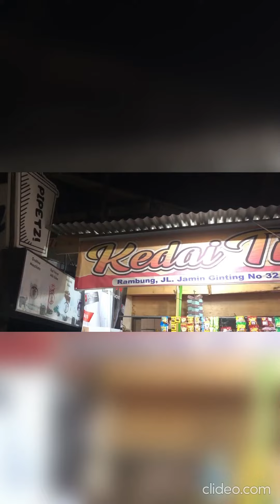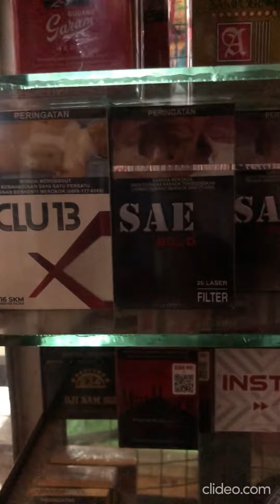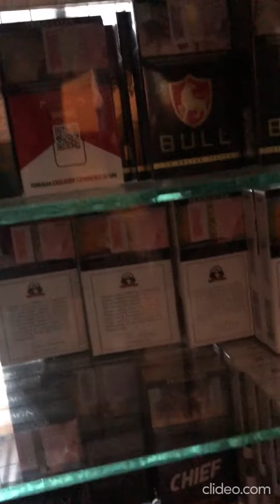elwin berkat abadi hulu review umkm kede kering gletJa3x